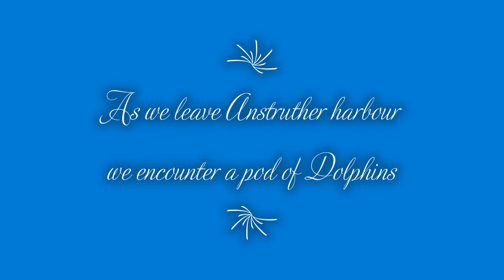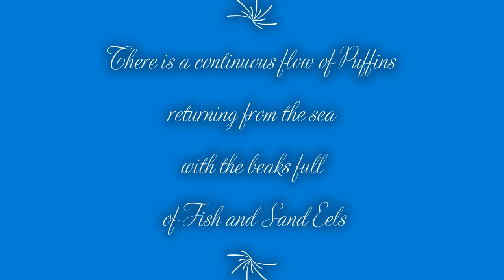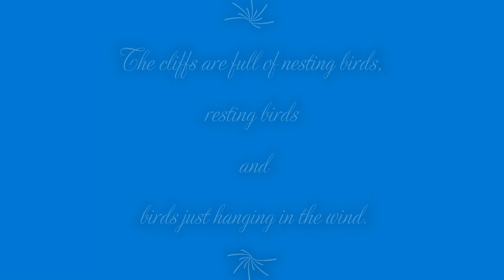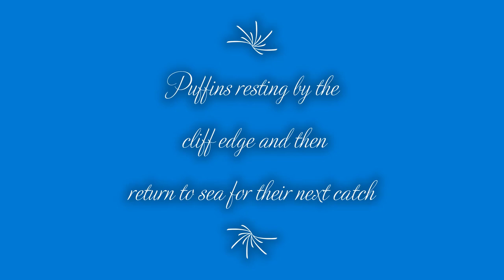Puffins, Wildlife, Isle of May, Scotland.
Day trip to Isle of May.
To photograph the Puffins and other seabirds
Puffin, Razorbill, Guillemot, Artic Tern, Kittiwake Herring Gull
Seals and Dolphins.